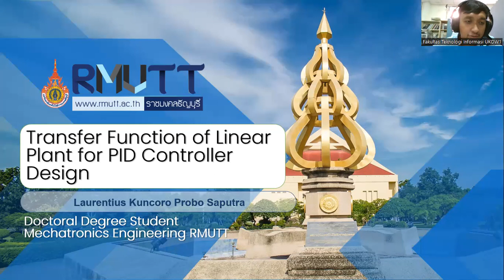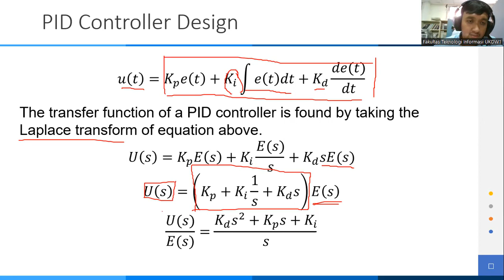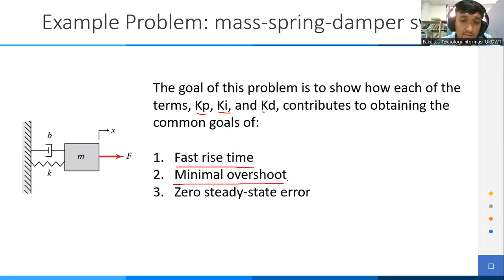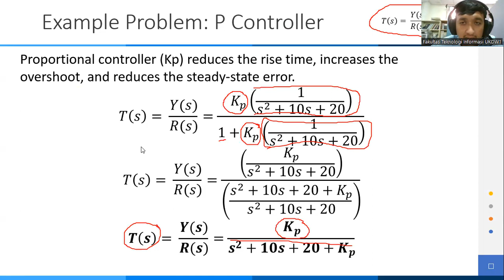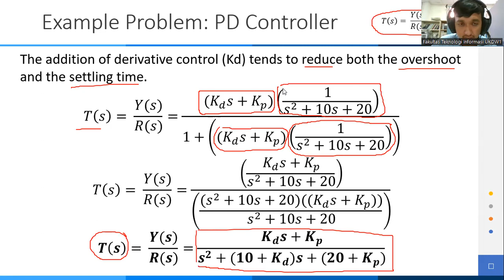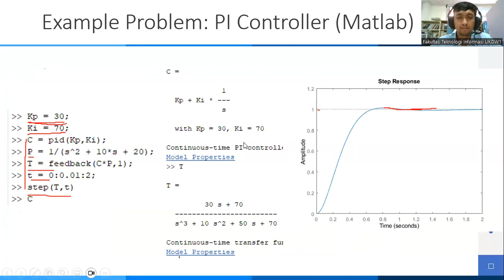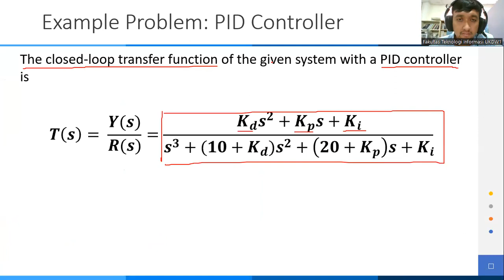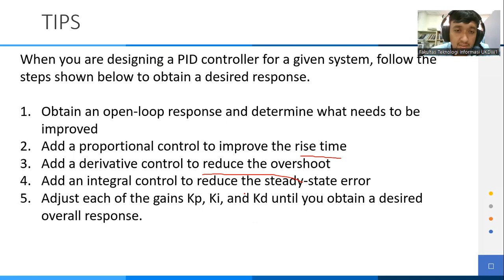RMUTT HW 17 - Transfer Function of Linear Plant for PID Controller Design